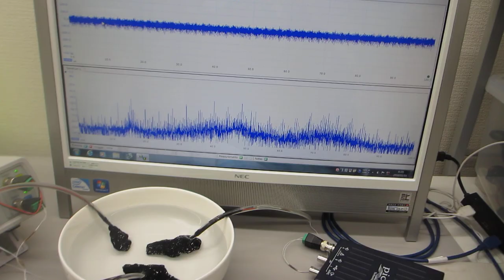セラミック容器を利用した、オリジナル超音波実験（超音波システム研究所）